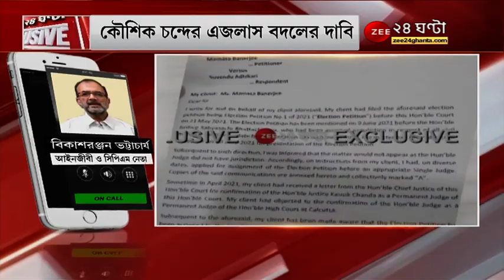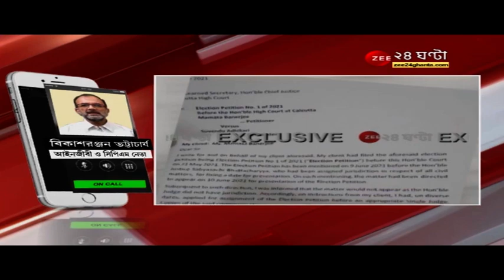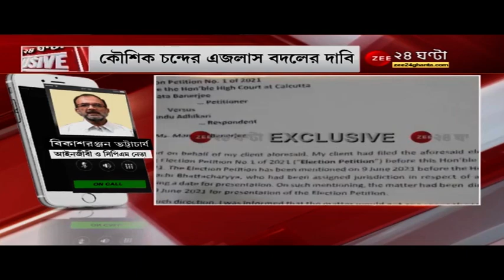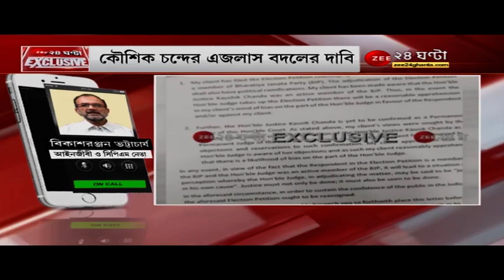'তৃণমূল-কংগ্রেস বিশেষ করে মুখ্যমন্ত্রী বিচারব্যবস্থার প্রতি আস্থা রাখতে পারছেন না'